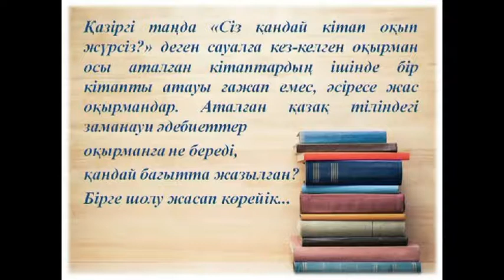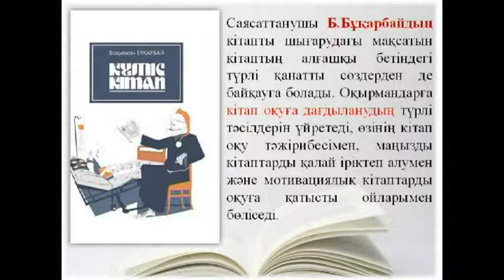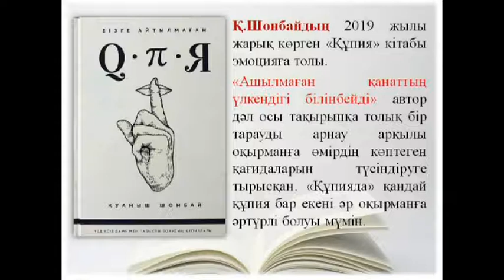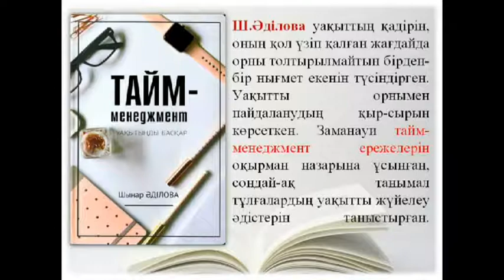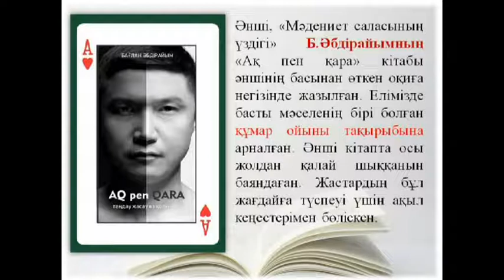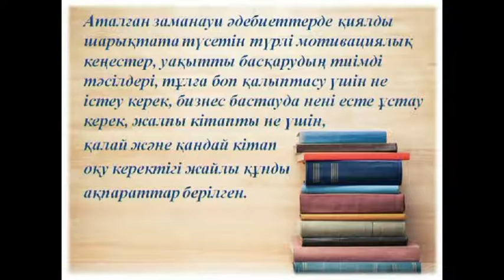Мен қазір оқып жүрмін...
Назарларыңызға қазақ тіліндегі мотивациялық, заманауи әдебиеттер қамтылған «Мен қазір оқып жүрмін...» бейне шолуын ұсынамыз.